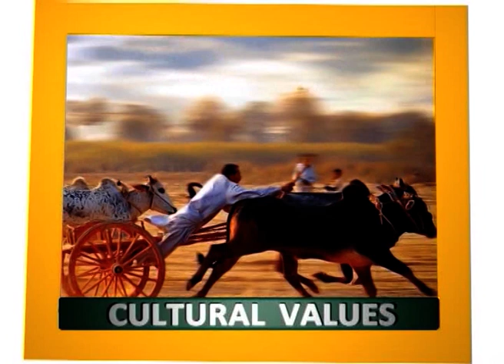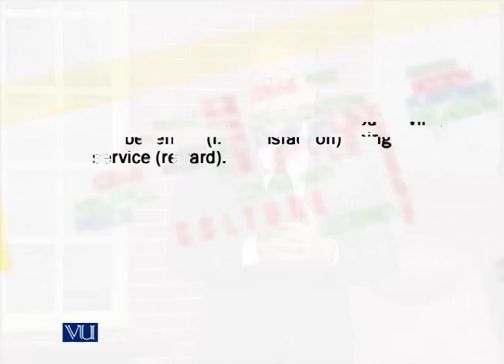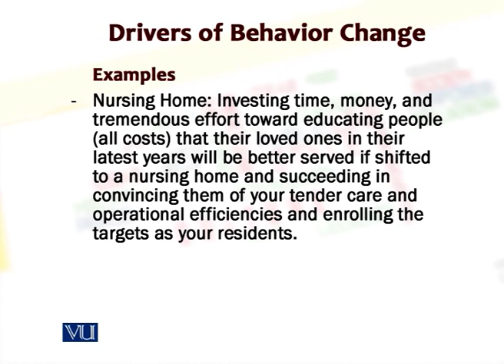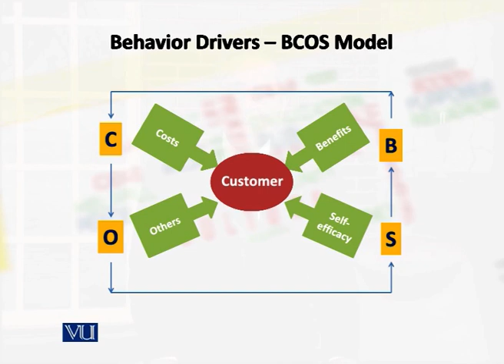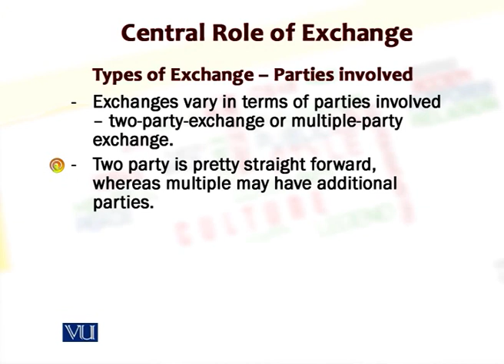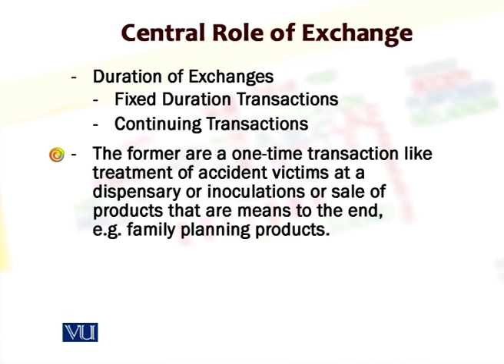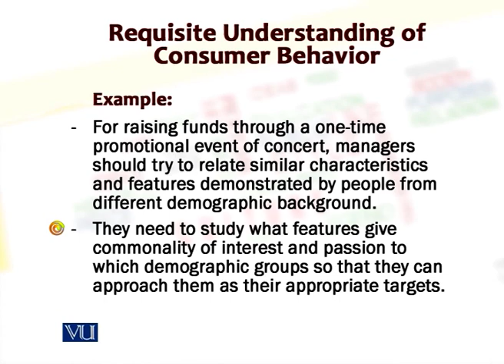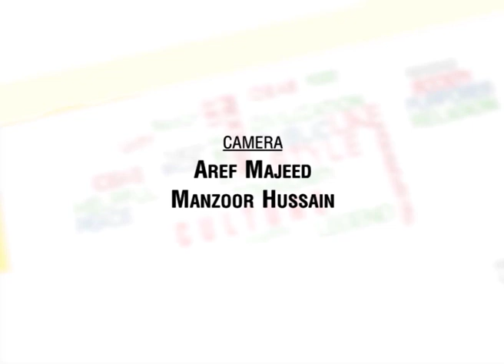Consumer Behavior | Marketing for Nonprofit Organizations | MKT728_Lecture10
MKT728 - Marketing for Nonprofit Organizations
Lecture10: Consumer Behavior
By Mr. Waseem Ahsan